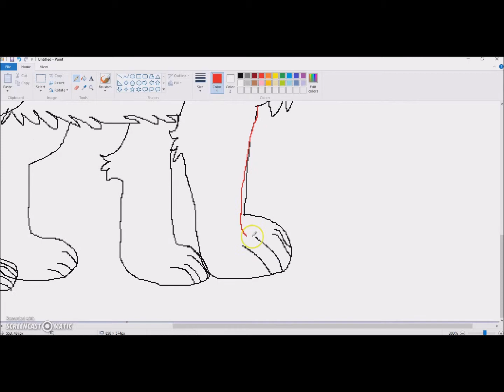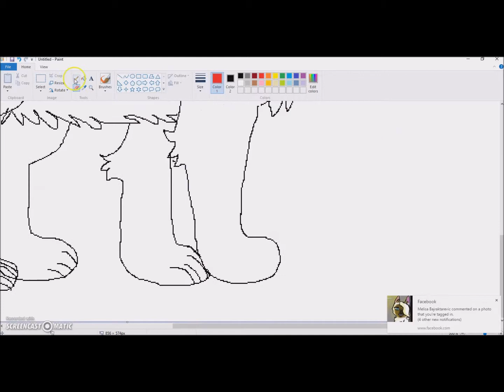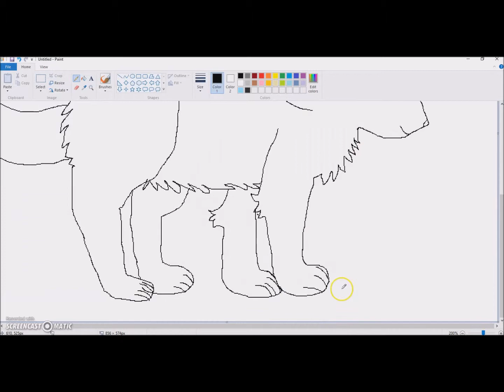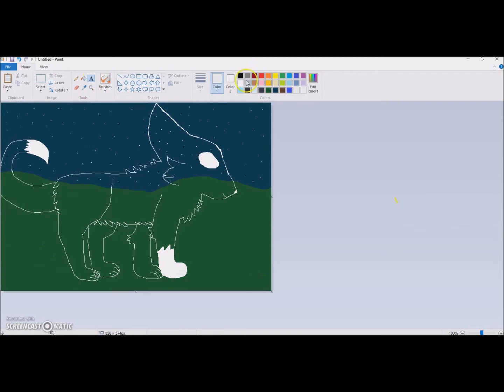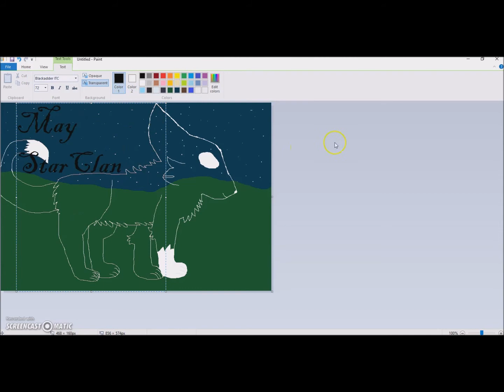May StarClan Light Your Path-Speedpaint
This speedpaint was both confusing and difficult to do.  It turned out better than expected.  One of the front paws still looks bad, but yeah.  Hope you enjoyed!